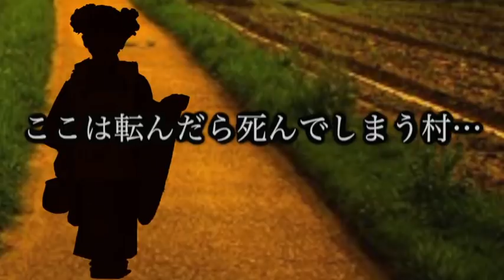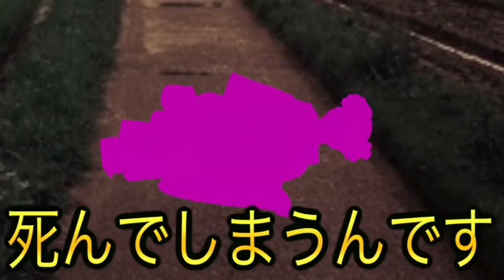【都市伝説】人が一生に一度だけ必ず見るという夢の真実が恐ろしすぎる…。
【プレゼント企画内容】（締切日 7月5日）
Amazonカード5000￥✖️２名様

【応募条件】
③欲しい等のコメント
④Youtubeのメッセージ機能をオンにする